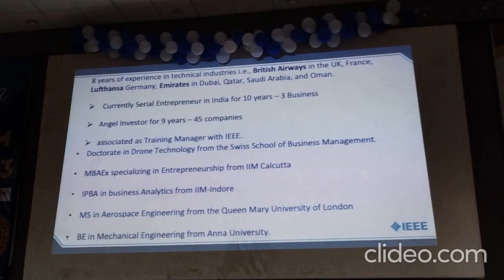Enhancing your Research with IEEE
R&D cell of NECG_F1